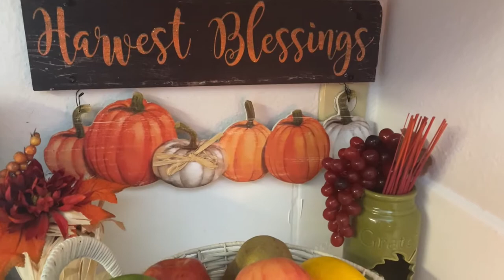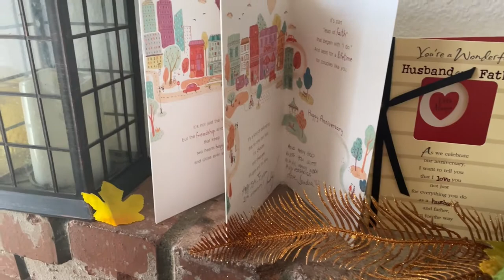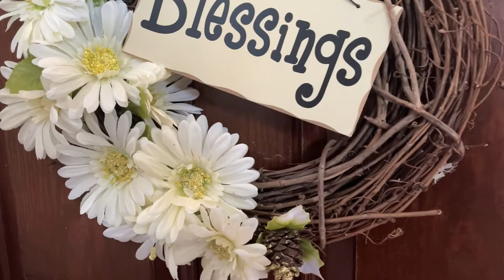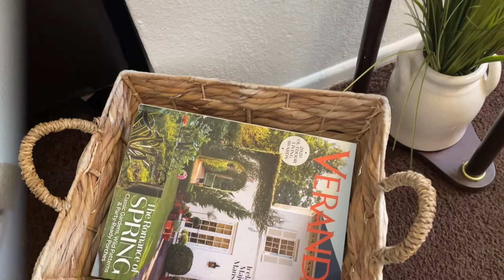NEW! Winding Down with Fall Decor 2021 I Allie's Fallidays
Winding Down With Fall Decor, Allies Fallidays, Allies Fallidays Fridays, Fall Decor, Home Decor, Fall Decor Styles, How To Style Your Home For Fall, How To Style Your Home For Autumn, Jazigreen Decor Style, Fallidays

Hi Jazigreens!
I am participating in Allie's Fallidays Fridays Collab! Get something to drink and lets have a little Fall fun.

$Jazigreen

'That Second Kiss" By Nocturnal Spirits